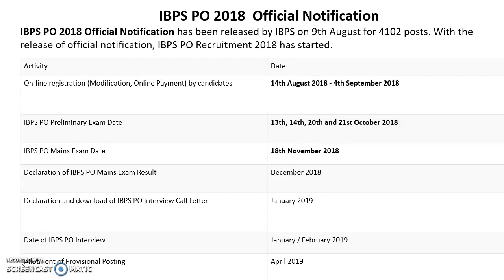IBPS PO 2018 - Notification Out!!! || Registration Starts From 14th August || Complete Details Here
In this video we are discussing the IBPS PO 2018 - Notification Out!!! || Registration Starts From 14th August.